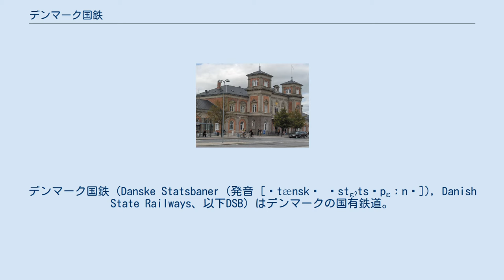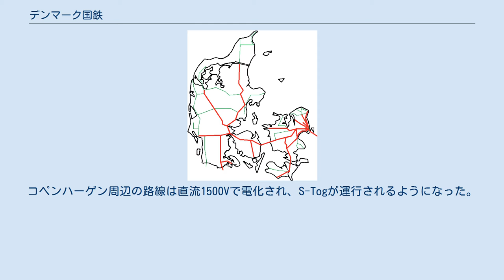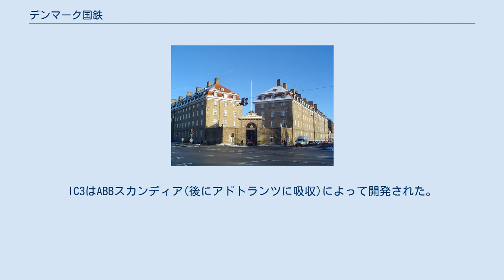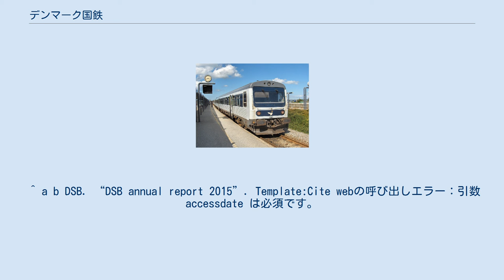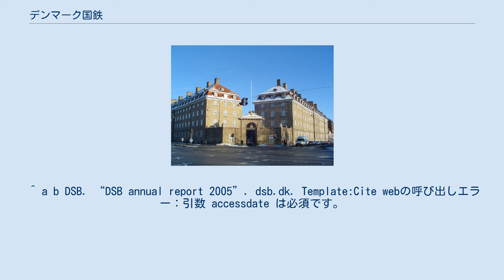デンマーク国鉄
デンマーク国鉄（Danske Statsbaner (発音 [ˈtænskə ˈstɛˀtsˌpɛːnɐ]), Danish State Railways、以下DSB）はデンマークの国有鉄道。
国内旅客輸送の大半を担っている。
北欧の鉄道事業者の中では事業規模が最大である。
 優等列車、普通列車路線である Regionaltog (Regional trains) 、コペンハーゲン首都圏近郊路線であるS-Togなどを運行している。
 原則として列車には自転車用切符を別途購入するとドア近くのスペースに自転車を持ち込める。
 初期のデンマークの鉄道は私企業によって建設された。
デンマーク政府は1867年から鉄道の国有化を進め、1885年にDe jysk-fynske鉄道とDe sjællandske鉄道を統合させデンマーク国鉄De danske Statsbaner (DSB)が設立された。
 最初のLittle Belt橋は1935年に開通した 1930年代には近代化と発展が図られた。
小ベルト橋をはじめとする鉄道橋が建設された。
コペンハーゲン周辺の路線は直流1500Vで電化され、S-Togが運行されるようになった。
リュントー(lyntog) として知られる特急列車が導入され、時速120kmの速度と快適さを備えたディーゼルカーが使用された。
 1972年に赤と黒で構成される客車が導入された 戦後、1960年代には他の欧州諸国同様DSBの業績は悪化し、人員削減と電子機器の導入による業務改善が進められた。
1972年には125周年を迎え、これまでのマルーンと黄色の車輪の紋章をやめて赤を基調とする新しいデザインを採りいれた。
1974年には、オランダ鉄道や英国鉄道に続いて、長距離のインターシティ列車やコペンハーゲン発着の通勤電車に、等間隔で列車を運行する新しい時刻表を導入した。
 IC3は1990年に導入された 1990年、数年の遅延を経てIC3気動車の運行が開始され、1991年にはインターシティーとして運行された。
IC3はABBスカンディア(後にアドトランツに吸収)によって開発された。
編成は3両で構成されており、他の編成と連結した際には特徴的なゴム製の貫通幌によって内部を行き来することができる。
 1997年にグレートベルト・リンクの鉄道部分が開通し、DSBが運行してきたフェリーを置き換えた。
同年、DSBの設備メンテナンス業務がBanestyrelsenとして分離され、1998年にDSBは独立した企業となった。
2001年には貨物部門がレイリオンRailion (現在のDB Schenker Rail)と合併し、DSBは旅客輸送のみを行うようになった。
 DSBの本社はコペンハーゲンにある DSB "MR" 型の気動車であるFrederikshavn, August 2007 Aalborg駅 DSBは1999年より独立採算で運営されている、国営の企業である。
2005年の時点で9000人を雇用している。
 DSBはいくつかの部門を有している。
 DSBは複数の旅客輸送車両を運行している。
 ^ a b DSB. “DSB annual report 2015”. Template:Cite webの呼び出しエラー：引数 accessdate は必須です。
 ^ a b DSB. “DSB annual report 2005”. dsb.dk. Template:Cite webの呼び出しエラー：引数 accessdate は必須です。
 ^ “Railion recruits another member”. Railway Gazette International (2001年1月1日). 2012年6月10日時点のオリジナルよりアーカイブ。
2014年9月29日閲覧。
 ^ 2000年にエーレスンド・リンクが開業し海峡・国境を渡るエーレスンド線の運行が始まった。